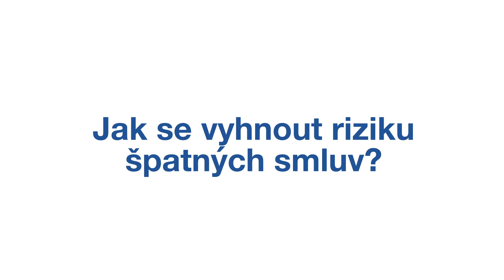RE/MAX G8 Reality - Jak se vyhnout riziku špatných smluv?